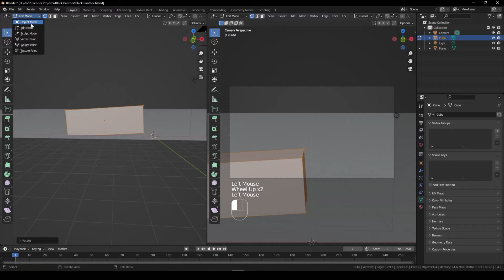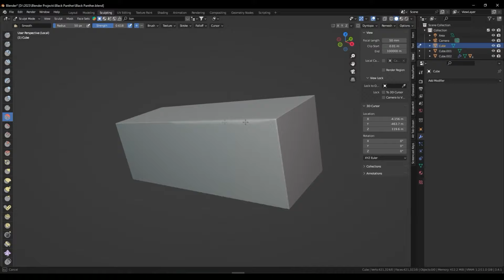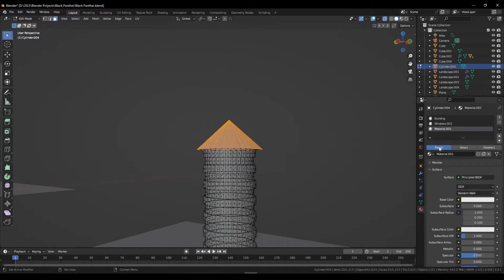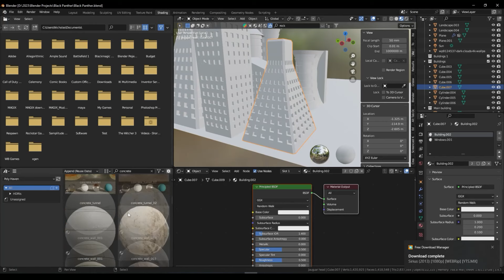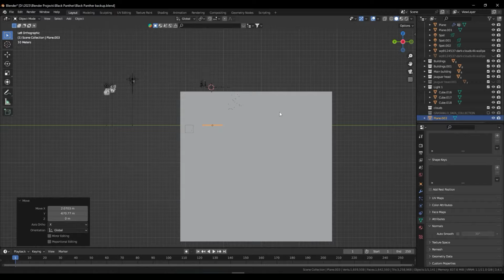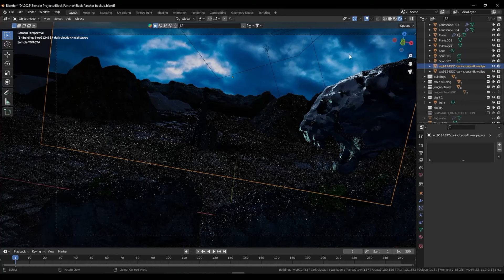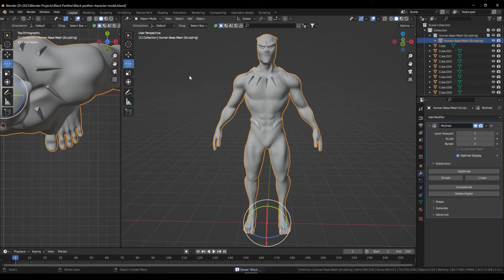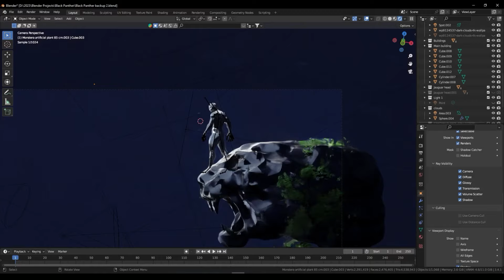Black Panther environment & character sculpting in Blender 3.4